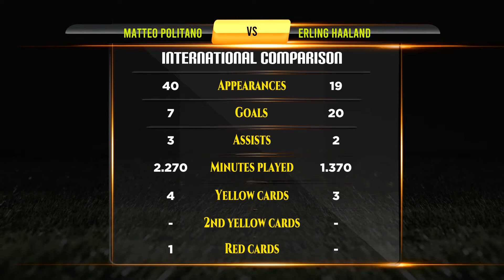Matteo Politano VS Erling Haaland Football Stats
Matteo Politano VS Erling Haaland Career Updated Stats

Matteo Politano And Erling Haaland They are Best Footballer in Football History. This Video Show Matteo Politano Vs Erling Haaland All Career Matches, Goals, Assists, Player goals, Net Worth, Biography, Lifestyle, History, Awards, Trophy, World cup, Career, Domestic Stats, National Matches Stats and International Matches.

Who is Best? Matteo Politano VS Erling Haaland Career Compared.